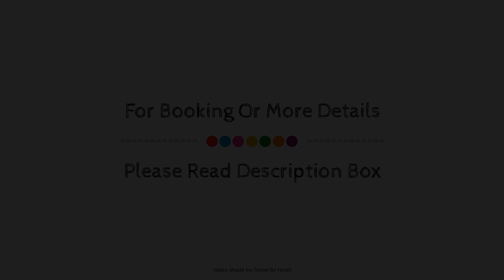Novotel Mexico City Santa Fe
Searching For
1. Novotel Mexico City Santa Fe
2. Novotel Mexico City Santa Fe Virtual Tour
3. Novotel Mexico City Santa Fe Rooms
4. Novotel Mexico City Santa Fe Amenities
5. Novotel Mexico City Santa Fe Videos
6. Novotel Mexico City Santa Fe Offers
7. Novotel Mexico City Santa Fe Deals
Audio Credit:
Track Title: Subway Dreams
Artist: Dan Henig